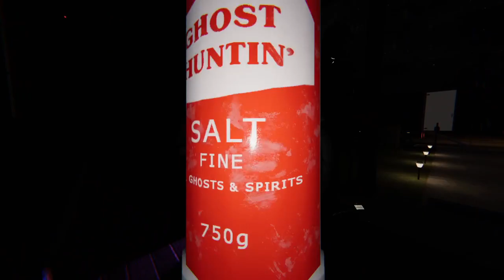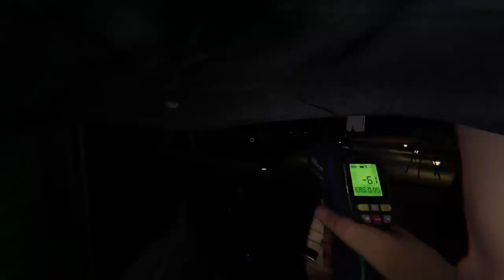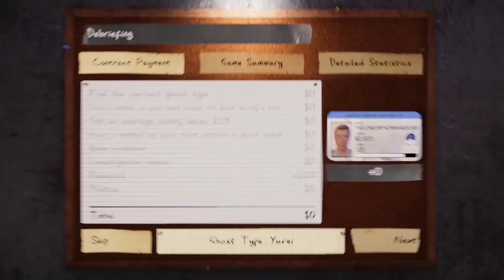Kevin thinks he says alot of SUS stuff Phasmophobia episode 43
Excuse the overlay hit the wrong key during gaming my b! Join as me and some friends see how good we are at ghost hunting. spoiler we are not very good.